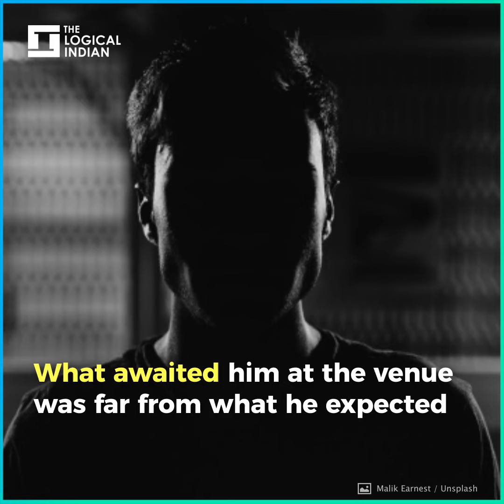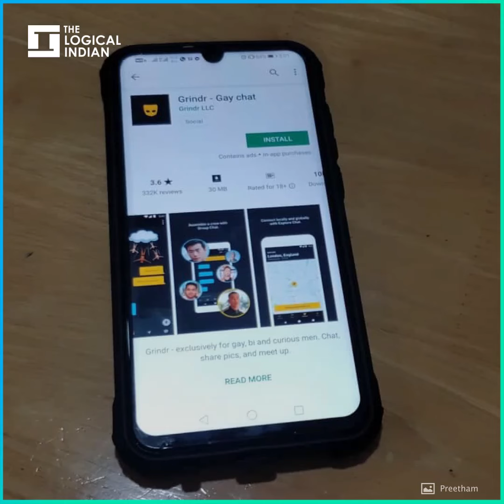Abusive Gangs Assault and Extort Gay Men On Queer Dating Apps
Even after decriminalisation of Section 377, the queer community continues to face abuse, hate and extortion on dating apps meant for the queer community. Scores of incidents of assault and rape have been reported by the queer community.